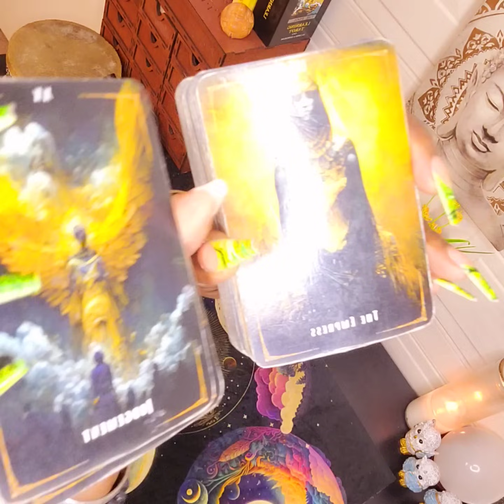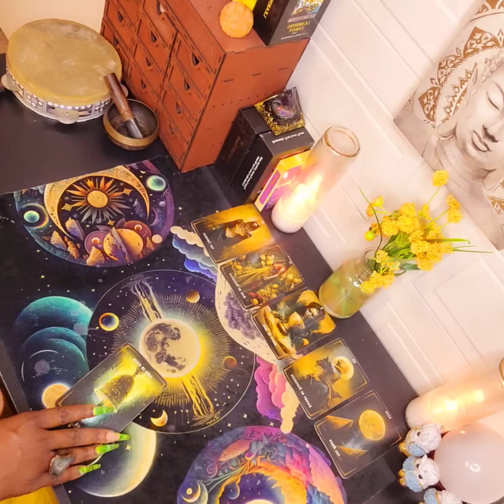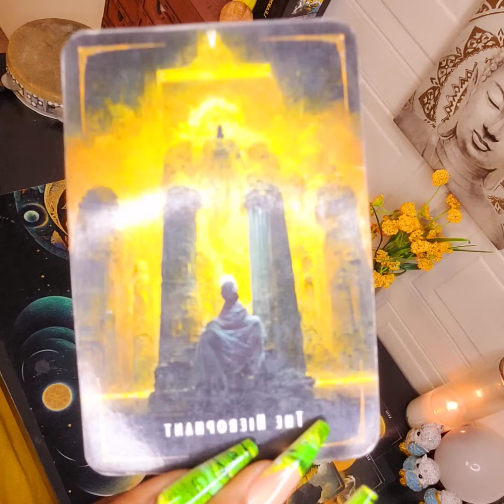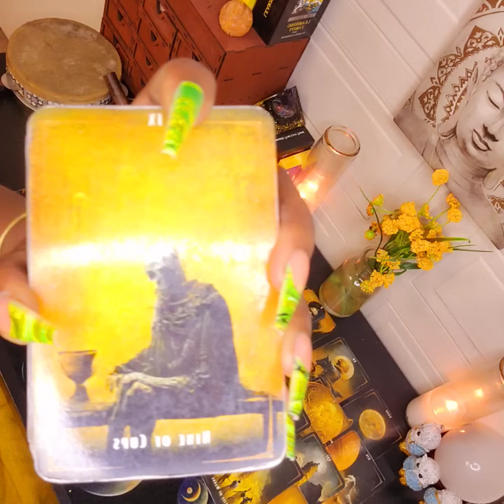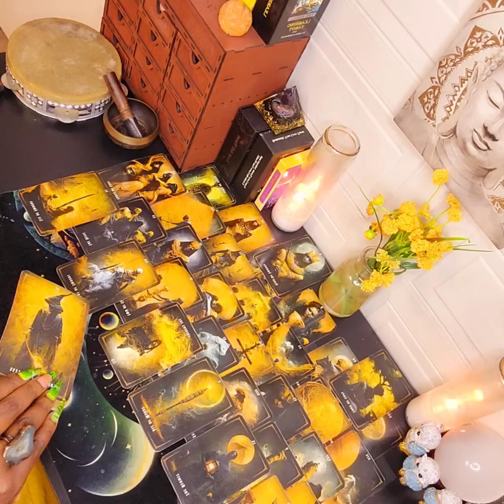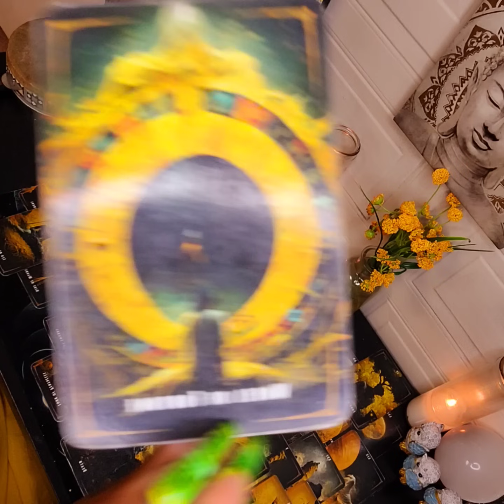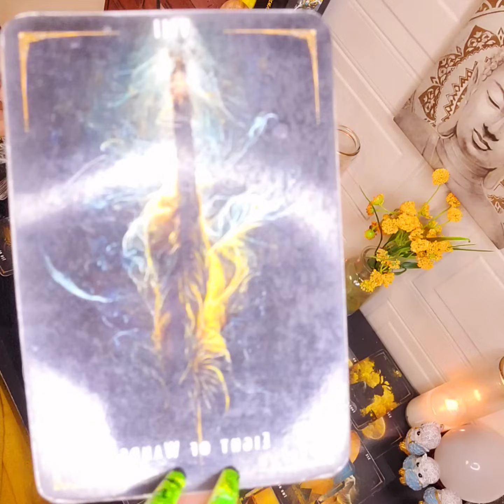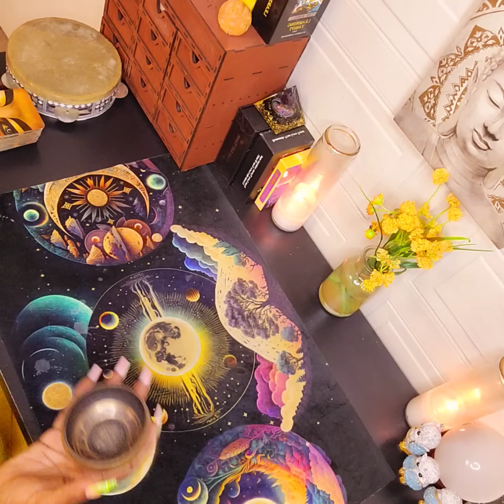A TWIN SACRIFICED THEMSELVES FOR YOU & SO YOU COULD FULFILL YOUR SOUL'S CONTRACT AND ESCAPE DEATH🕊